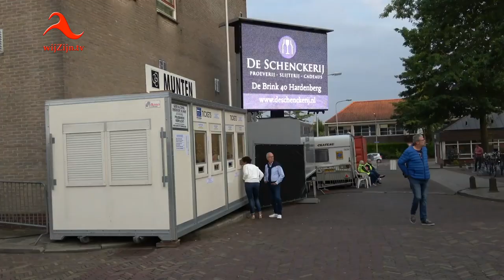Hardenberg: 18e Slobberfeest - de Donderdagavond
Start van het 18e Slobberfeest met een geweldig optreden van de Coverband LEAD en Rene Karst.